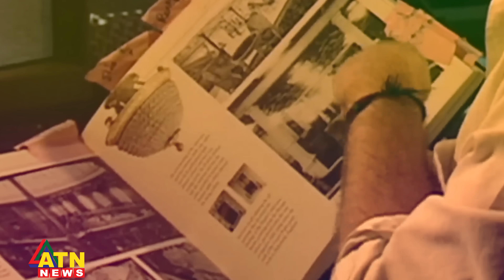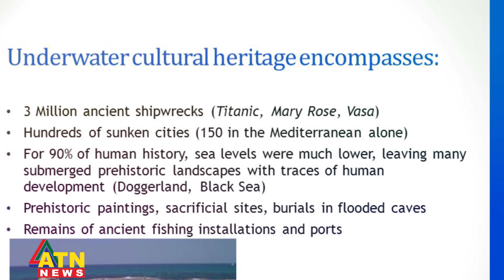কবে জানা যাবে ডুবোযান টাইটান বিস্ফোরণের কারণ? | Titanic | Titan | ATN News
কবে জানা যাবে ডুবোযান টাইটান বিস্ফোরণের কারণ? | Titanic Wreck | Titan | ATN News